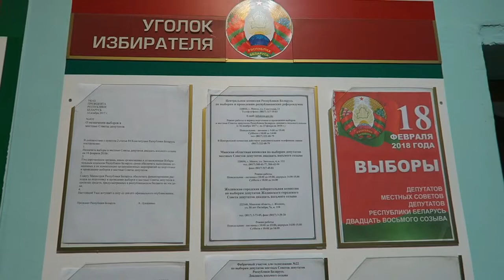Elections without agitation - Žodzina (Belarus)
Выбары без агітацыі (Беларусь)

Выбарчы Фабрычны ўчастак №22 у Жодзіне выглядаў абразцова-паказальна і адметна, з празрыстымі выбарчымі скрынямі (такіх участкаў у Жодзіне мала).

Але адзіным для ўсіх УВК у Жодзіне зьяўляецца тое, што на іх, як і ва ўсім горадзе, за 4 дні да этапу датэрміновага галасаваньня нельга знайсбці аніводнага экзэмпляра ДРУКАВАНЫХ АГІТАЦЫЙНЫХ МАТЭРЫЯЛАЎ кандыдатаў у дэпутаты як гарадзкой Рады, гэтак і Менскай абласной Рады дэпутатаў...

Такія вось "выбары" - без агітацыі.
Але ці бываюць такія?!

Фота, відэа: Аляксея Лапіцкага